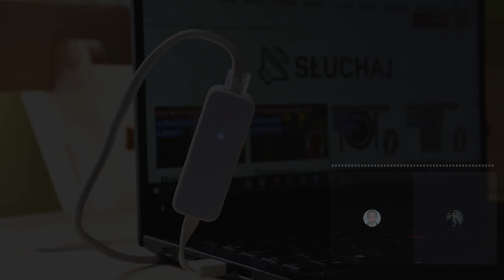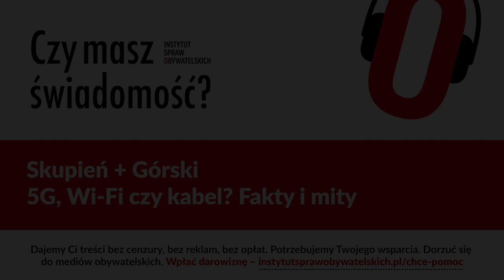Czy masz świadomość? (Nr 136) – 5G, Wi Fi czy kabel? Fakty i mity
Z Karolem Skupieniem, prezesem Krajowej Izby Komunikacji Ethernetowej, rozmawia Rafał Górski, redaktor naczelny Tygodnika Spraw Obywatelskich.

Priorytetem uczynić już teraz rozwój krajowej infrastruktury światłowodowej. Stworzyć plan, określić kamienie milowe i harmonogram oraz monitorować jego wykonanie, tak by możliwie szybko nadrobić dystans do europejskiej czołówki. Stworzyć infrastrukturę światłowodową miejską dla urzędów, przedsiębiorstw, domów i mieszkań, a także na terenach słabo zabudowanych, jeśli tylko to możliwe i uzasadnione obecnymi lub przyszłymi potrzebami regionu. Stworzyć infrastrukturę światłowodową przy autostradach, drogach szybkiego ruchu i drogach krajowych.
Paweł Wypychowski, „MEGAUSTAWA 5G – Czy ta Księga rzeczywiście jest Biała?”

Priorytetem jest dla mnie przeniesienie relacji między państwem, a obywatelem z urzędów do telefonu komórkowego.
Janusz Cieszyński, sekretarz stanu ds. cyfryzacji w KPRM

1. Dlaczego obywatele powinni interesować się działaniami polskiego rządu i korporacji z obcym kapitałem w zakresie 5G i światłowodów?
2. Jakie są najważniejsze fakty i mity związane z rynkiem telekomunikacyjnym?
3. Czy pojawia się jakieś zróżnicowanie w postrzeganiu przez firmy telekomunikacyjne sieci światłowodowych, mobilnych (UMTS) i radiowych (CDMA)? Czy któreś z rozwiązań jest preferowane niezależnie od swoich parametrów? Które z rozwiązań jest najbezpieczniejsze dla obywateli?
4. Czy po stronie ustawodawcy i regulatora rynku (Urząd Komunikacji Elektronicznej) da się zidentyfikować preferencję dla którejś z technologii?
5. Trzy lata temu podniesiono stukrotnie limit poziomu dopuszczalnego natężenia promieniowania elektromagnetycznego (potocznie zwanego elektrosmogiem), przygotowując w ten sposób warunki dla wdrożenia sieci piątej generacji 5G. Zapowiadano instalację na masową skalę nadajników internetu mobilnego, nawet co 50 metrów w centrach miast. Dlaczego ten proces wtedy się zatrzymał?
6. Jakie grupy nacisku działały przy 5G, które próbowały wylobbować na Europejczykach zamknięcie rynku telekomunikacyjnego na sprzęt z Chin. Jakie jest stanowisko polskiego rządu wobec postulatu wykluczenia Chińczyków? Czy to bardziej spór geopolityczny czy czysto biznesowy? Jak przekłada się to na polski rynek i na nas, obywateli?
7. Czy wśród firm członkowskich Krajowej Izby Komunikacji Ethernetowej dostrzega Pan świadomość korzyści płynących z użytkowania internetu światłowodowego? Czy w strategiach makretingowych firm pojawia się tego rodzaju przekaz kierowany do klienta?
8. Niedawno pojawiły się zapowiedzi ogłoszenia przez prezesa UKE aukcji na sprzedaż częstotliwości 5G jeszcze przed końcem 2022 r. Czy taki ruch wynika z uzyskania przez korporacje amerykańskie przewagi technologicznej i cenowej czy zabezpieczenia ich interesów na drodze prawnej?
9. Jaki wpływ na cyberbezpieczeństwo Polek i Polaków mają sieci telekomunikacyjne?
10. Dlaczego media milczą o tematach, o których rozmawiamy w tej audycji?

Karol Skupień – Prezes Zarządu Krajowej Izby Komunikacji Ethernetowej. Przedsiębiorca telekomunikacyjny i współwłaściciel firmy GIGA Komputer. W strukturach KIKE, od lat wspierał działalność Grupy Roboczej ds. Administracji Państwowej. W KIKE angażuje się między innymi w tematy dostępu do kanalizacji kablowej i kabli.